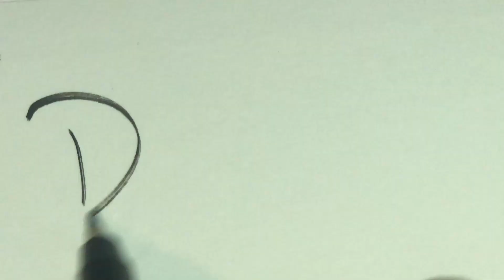3 Point perspective drawing! (timelaspe)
Join me on this journey to become a decent artist.

in love with a ghost - we've never met but can we have a coffee or something

Thanks to Circle Line Art School for the tutorial.